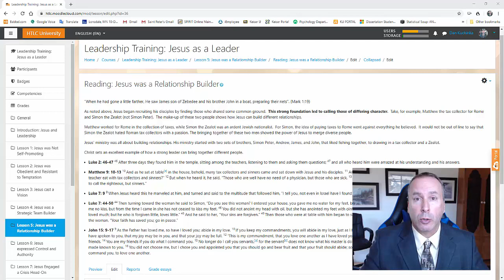Dr. Dan addresses Jesus as a Leader and Relationship Builder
An explanation of how Jesus as successful as a Leader because of His ability to build Relationships